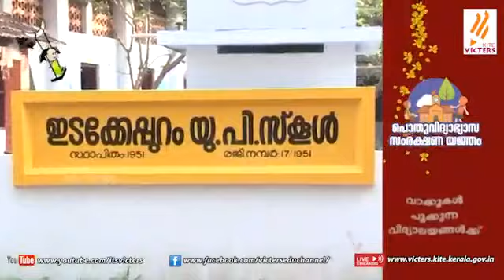ഗായിക ശ്രീമതി കെ.എസ്. ചിത്ര ഓൺലൈൻ പഠനത്തിന് ആശംസകൾ നേർന്നു പൊതുവിദ്യാഭ്യാസ സംരക്ഷണഗീതം ആലപിക്കുന്നു